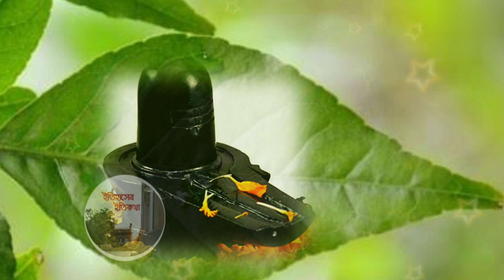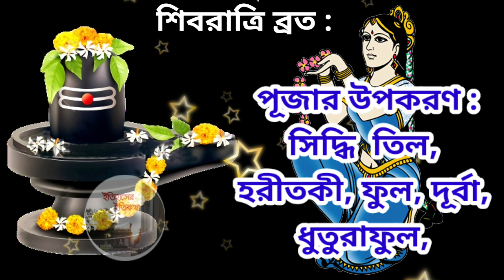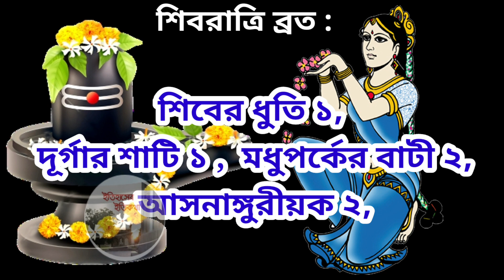শিব পূজার উপকরণ | মহা শিবরাত্রি ব্রত শিব রাত্রি 2022 shivratri puja vidhi in bengali শিব চতুর্দশী